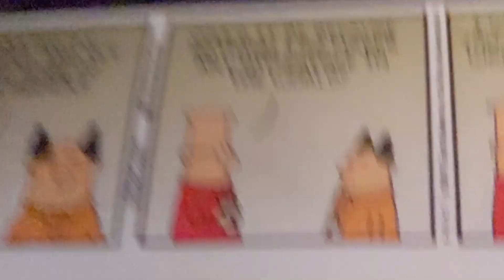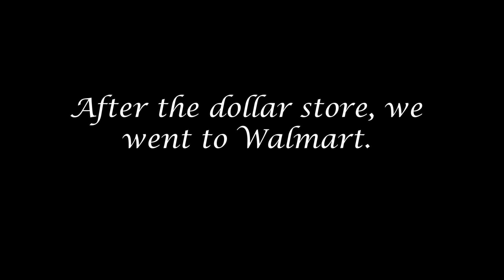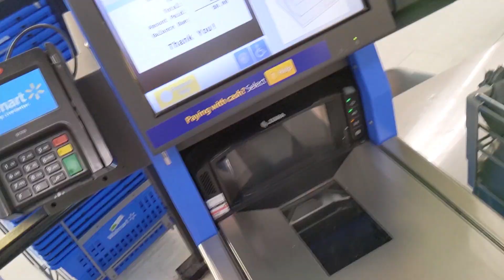Day in my life | Quarantine Vlog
HELLOOO LUVS!! ❤︎

Just a random vlog of a day in my life.
I ended up doing more than usual but compiled the highlights.
There is a lot of randomness.

Art by Xo Paintings
Supporting Female Black-Owned Businesses.✨
(I own two of her works, and best believe I'mma order more)

Sᴛᴀʏ Bʟᴇꜱꜱᴇᴅ ♡

✩ S o c i a l s ✩:
Main:

Shot & edited by : Adysse
Currently offering editing crash courses at affordable rates.
I also do banners :D

Channel Description:

Welcome to the adulting journey of Adysse!

If you like weird yet endearing personalities, you're in the right place!
I mostly post lifestyle videos which includes a lot of me trying out beauty hacks and quick recipe videos.
But with a curious mind like mine, prepare yourself  for ultimate randomness.

Sᴛᴀʏ Bʟᴇꜱꜱᴇᴅ Luvꜱ♡